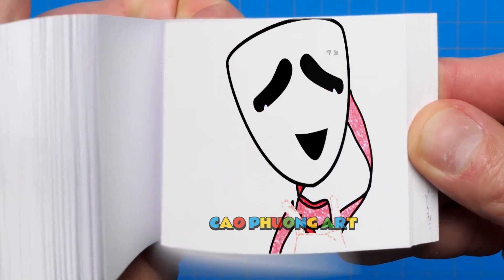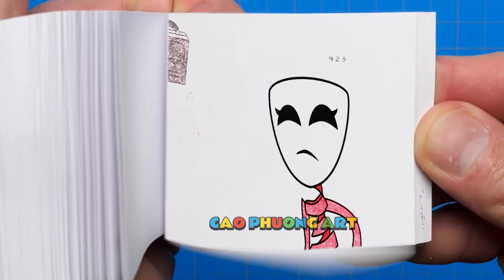188 46 Pomni x Jax But Brewing Cute Baby - Poppy Playtime Chapter 3 Animation Flipbook